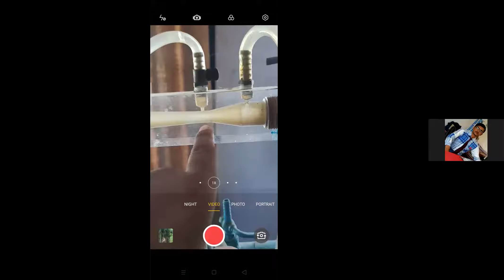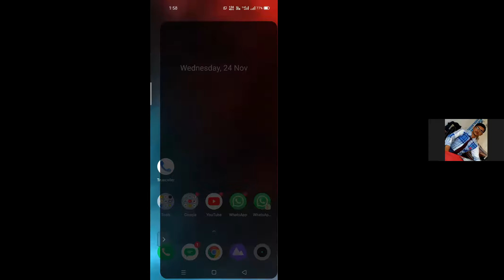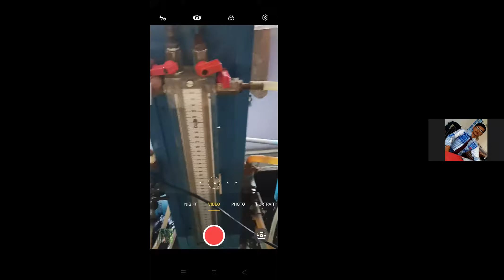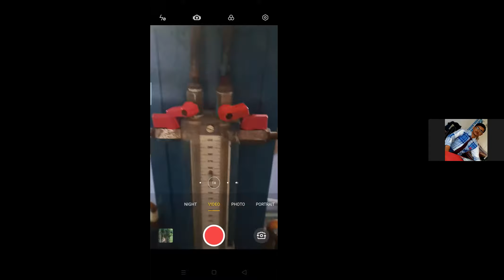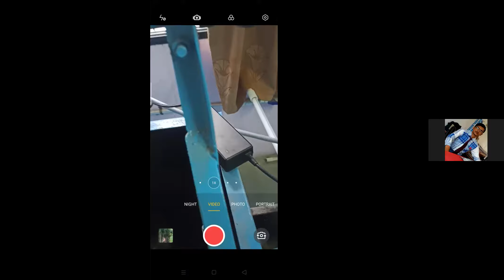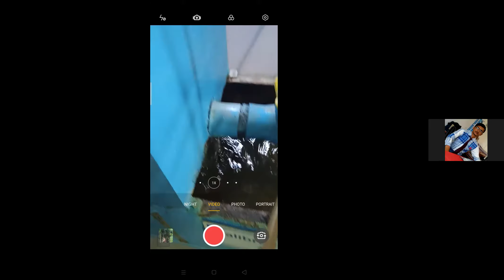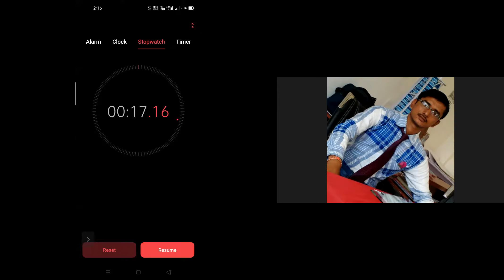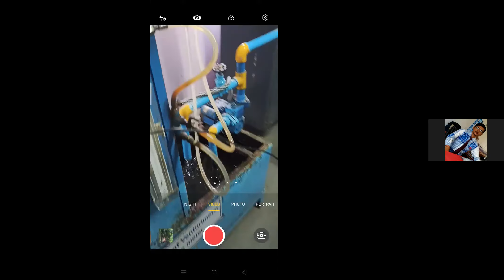IFM Practical No 04-Part 2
Calibration of Venturimeter-Demonstration